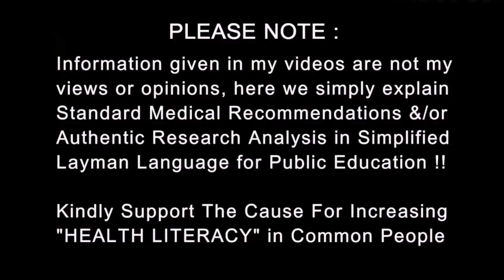Interesting Covid 19 Positive News | सोचने पर मजबूर करदेगी | Dr.Education